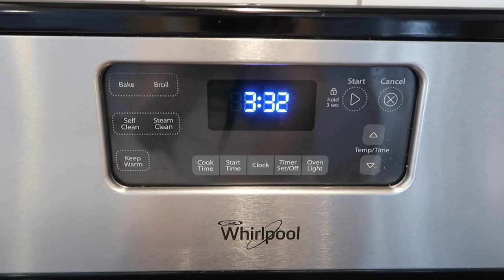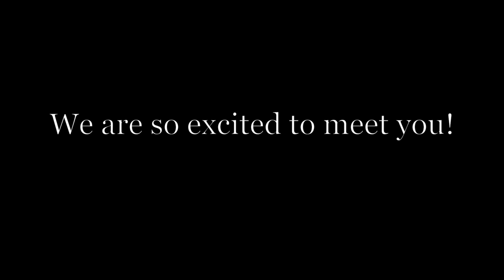GENDER REVEAL!!! BABY #3 *Tie Breaker* GIRL or BOY???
TIE BREAKER GENDER REVEAL!

Baby Registry